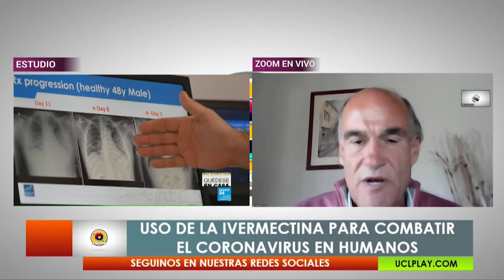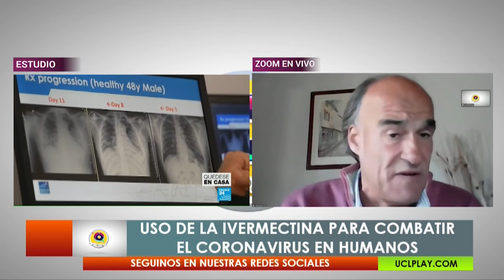CARLOS LANUSSE Dir. CENTRO INV. VETERINARIA DE TANDIL